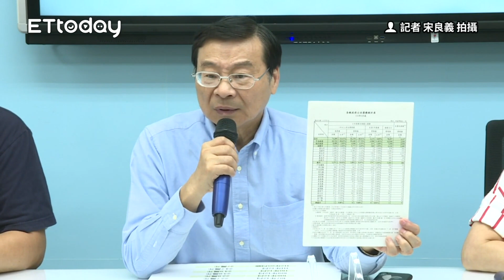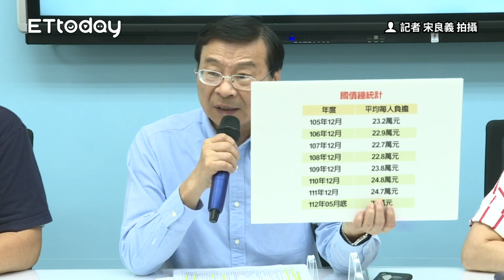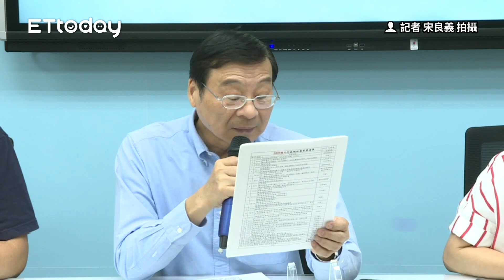中央債務估2024超過7兆 國民黨：賴清德政策買票